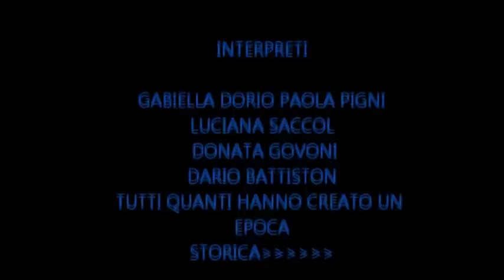La Genesi..Run Run Run 2(Stardust,Polvere Di Stelle).wmv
Pieve Di Soligio 1970/73 campionato Italiano di corsa campestre con Saccol, Dorio ,Pigni,Govoni,Torello,Battiston ,Tubia. momenti epici..La Genesi, Run Run Run 2 ..Stardust (Polvere di stelle)